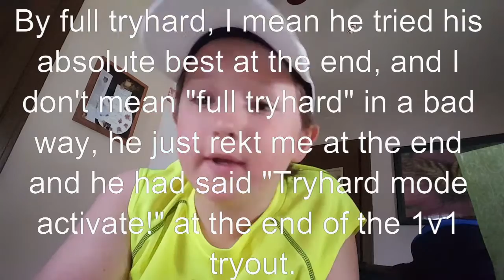EXCITING UPDATE!!! (Read Description Please!)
UPDATES FOR LIFE!!!

Sorry for anyone who thought I said "Full Try hard" in a bad way, I meant he tried his absolute best and he had also said "Try hard mode activate." at the end and rekt me 21-30, but I made it in because I was beating him throughout the game.

Future daily uploads coming soon!

Goodbye for now guys!